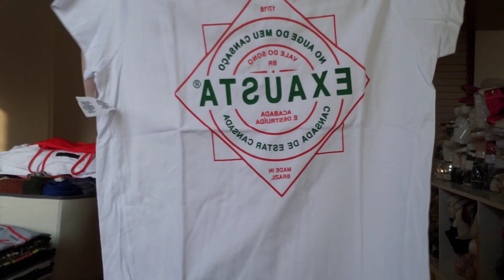Minha Coleção De CAMISETAS! 👕👕👕